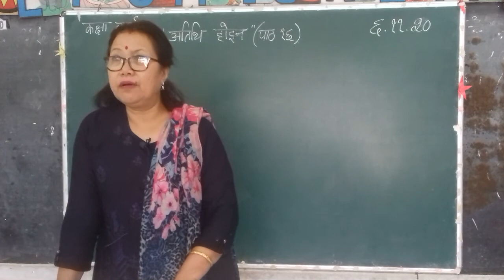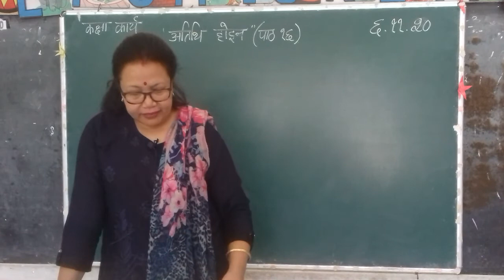Class 5 Nepali Chapter 16 अतिथि होइन कविता Explanation Poem